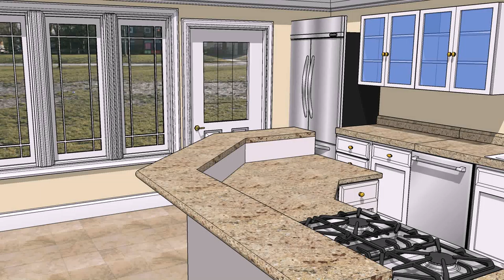Best Universities For Interior Design In Pakistan (see description)